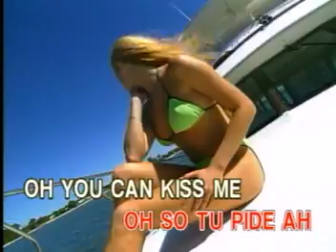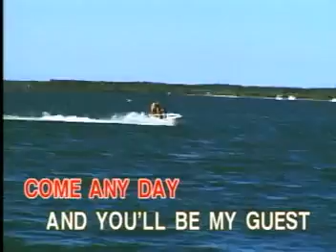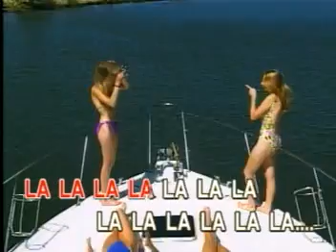10. CONNIE FRANCIS - Never On Sunday [Able Music]